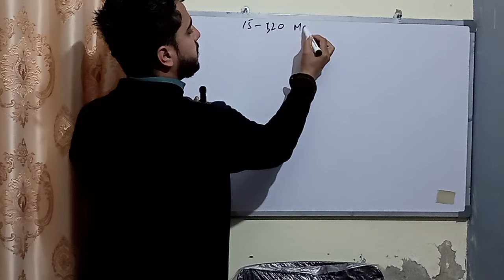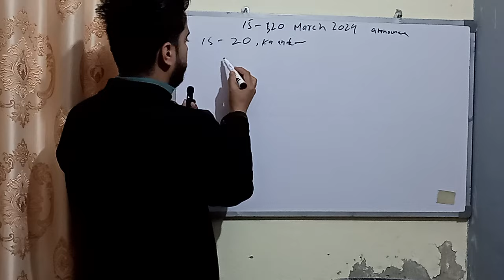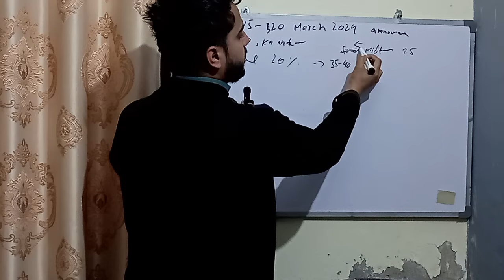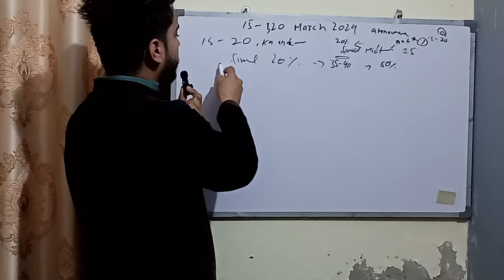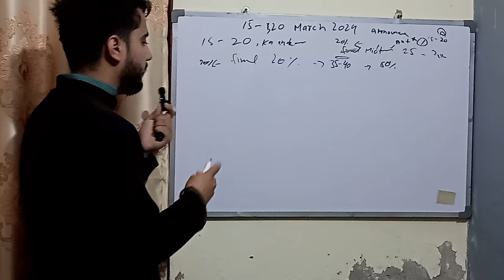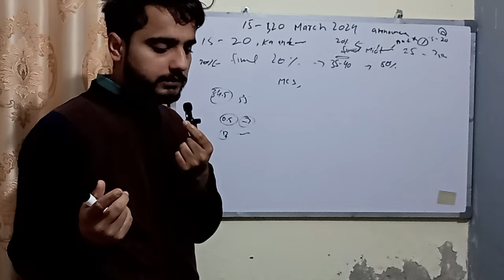VU final term fall 2023/24 passing marks and vu final term fall 2023/24 result date expected.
vu final term exams fall 2023/2024

Good News | VU midterm fall 2023 result announced by vu insect

facebook group vu insect

Good News VU officially announced final term spring 2023 result dates

Relax hona hai VU final term exams spring 2023 ki ya video dekho | Paper kahan sa ara, passing marks

Good News 📰 | VU final te spring important points | VU final term 20% marks
Passing marks in VU final term exams  spring 2023 | Most important video for vu insect team.

VU final term datesheet link information in detail | spring 2023 datesheet link

VU datesheet link open honay k bad TIPs 💡VU final term exams datesheet link 🔗

Good News Syllabus and New Paper pattern VU final term exams announced!

This vu final term exams spring 2023 related video makes you chill/No tension | VU passing marks

Good News VU Final Term Exams preparation Tips Leaked | Get Good marks in Final term spring 2023

vu convocation details

Good News VU midterm result announced spring 2023 | All details

Received Surprise gift 🎁 from VU with my MCS Degree| VU INSECT ki ankho ma aanso | VU Degree Details

Good News VU Final Term Exams Spring 2023 All Important things

VU INSECT WhatsApp group link

VU Midterm result spring 2023 is not announced yet, i don't know why?

agar transcript wali video dekhni ha to link par click karo

Surprise Mubarak ap subko | VU midterm result date announced spring 2023

Summer Vacations for VU students after midterm exams spring 2023 😂

Important things to remember about vu midterm spring 2023 Exams | Fail students ka koya ho ga vu ma

Good news complete answers for your all queries related to final term exams spring 2023

VU midterm spring 2023 pass/fail complete video | How many marks are Good marks in vu midterm exams

VU midterm may jo students pass ho jain gay on k liay Good News | Tension less ho jao VU students

latest news about VU Midterm spring 2023 | VU midterm result date announced good news

Good News for VU students | Vu midterm paper important information | pass, fail honay k bad?

Good News for vu students | Tension free kar danay wali video | VU midterm exams spring 2023 | pass

Good News Before vu midterm exams spring 2023 do the following things |All important info revealed

vu students pass hotay hoay VU midterm spring 2023 exams main🤣🤣

Welcome to VU Insect (Virtual University Insect), your one-stop destination for academic support and resources! We're here to help students enrolled in virtual university programs.

if you want to join our VU INSECT whatsapp channel then click on the link below mentioned

VU Students now a days 🤣🤣 vu students kay khayali pulao before midterm exams spring 2023

Jo marze socho aap vu students | Midterm spring 2023 past papers | vu Midterm exams spring 2023
Most Important video of vu Midterm Exams Spring 2023 | passing marks, syllabus,pattern, choice no?

Good News for VU students, reaction after midterm date link 😂 |
Big announcement for vu students | VU Midterm spring 2023 laltest news is on air

Datesheek Link vu Midterm exams spring 2023 kab open ho ga

Good News for VU students and the big mistakes of vu students before VU midterm exams 2023,tyari

Good News for VU Students | VU midterm spring 2023 exams preparation | Get Full marks in vu midterm

Midterm result ma kitnay wala pass ha or kon kon pass hain | Fail kon ha vu midterm mai

Mubarak ho vu students notification announced | how to prepare vu midterm spring 2023 exms, TIPs 💡

Chit Chat with my VU insect students | some important messages | why am offline from so many days

Good News VU final term exams passing marks & expected result date is announced only on vu in

On this channel, you'll find a wide range of helpful content. We upload assignments, topics for group discussions, solutions for graded discussion boards, quizzes, and lots of resources for assignments. Whether you need guidance, explanations, or answers, we've got you covered.

We also provide carefully prepared materials to help you get ready for midterm and final term multiple-choice questions (MCQs). Our goal is to make sure you're well-prepared for your exams